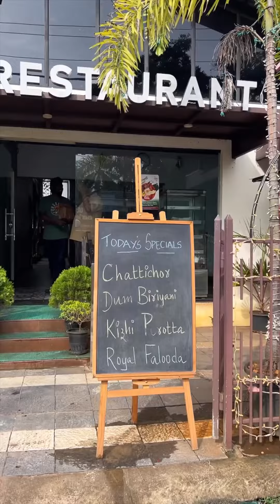മൈലാഞ്ചി ചോറ് 😍ദം കലം പൊറോട്ട 😋❗️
From @edengardenalpy
Chattichoru -230
Mailanjichoru -230
Dum kalam porotta - 220

Upload the anniversary poster of edengarden restaurant and tag their page on story, 3 lucky winners will be selected on random to have 3 day dinner worth Rs.2000/-